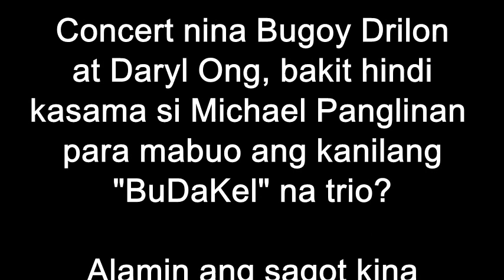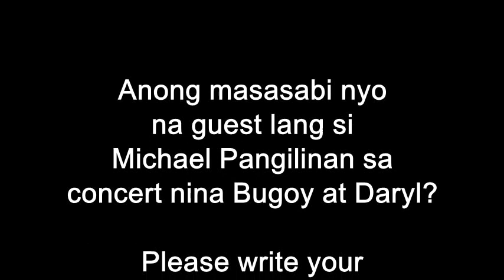"BuDaKel" Paano Nga Ba Nabuo ang Trio Nila Bugoy Drilon, Daryl Ong at Michael Pangilinan?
Panuorin ang nalalapit na concert nina Daryl Ong at Bugoy Drilon na pinamagatang...
"BND: Bugoy Drilon & Daryl Ong - The Best of the Nineties Decade Concert this coming September 14, 2019 in the Newport Performing Arts Theater, Resorts World Manila.